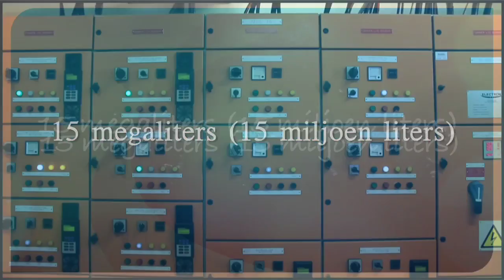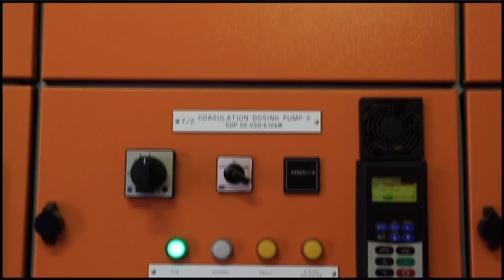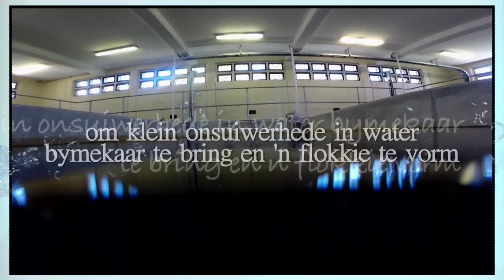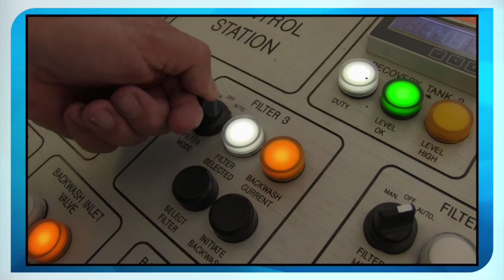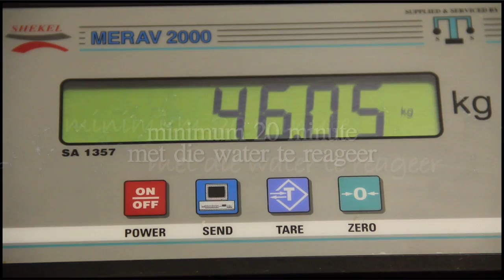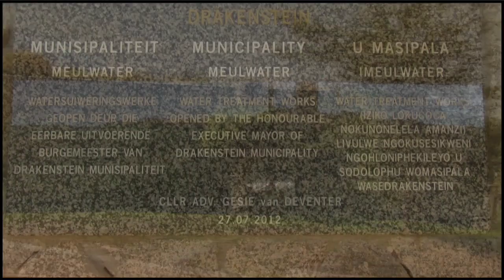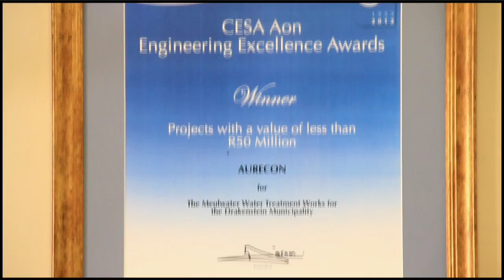Meulwater water suiwerings werke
With iPlay Media